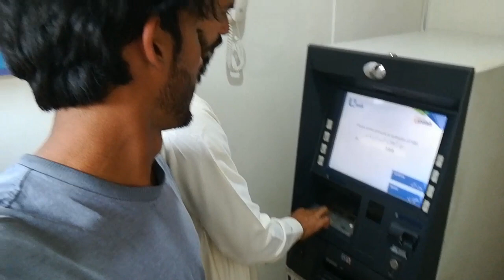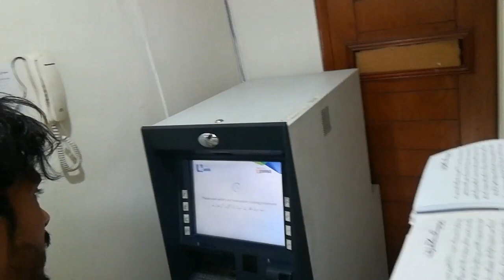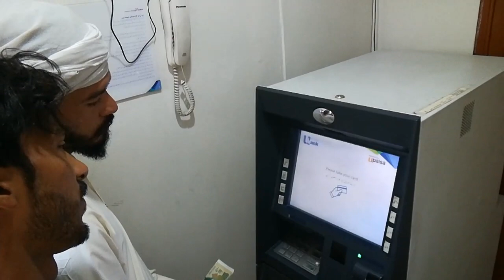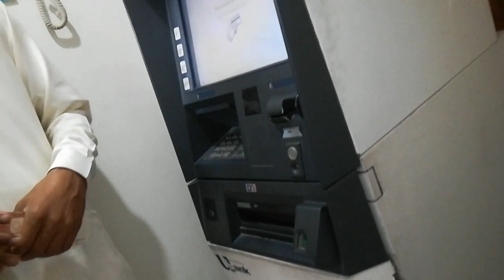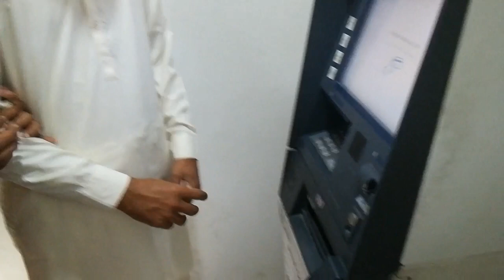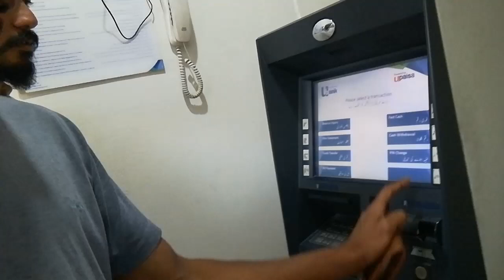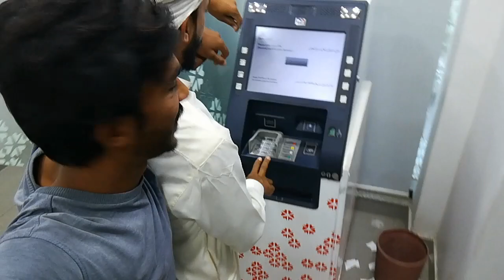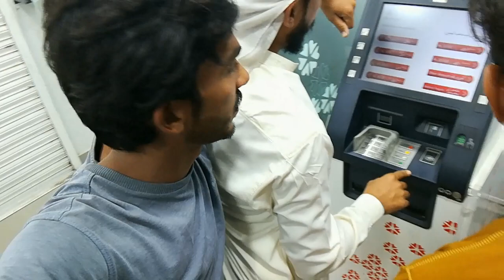Atm mn paisy aye enjoy kiya aur biryani khai